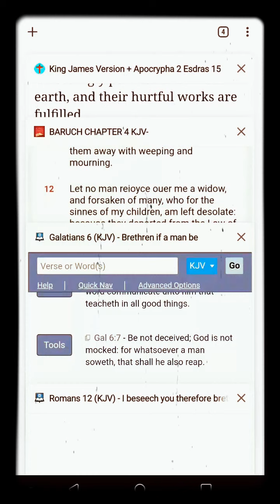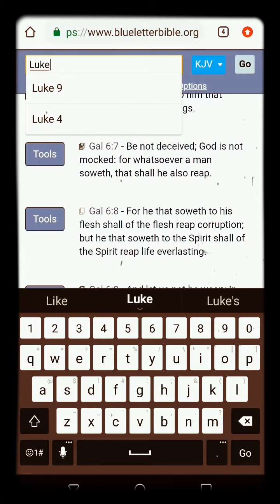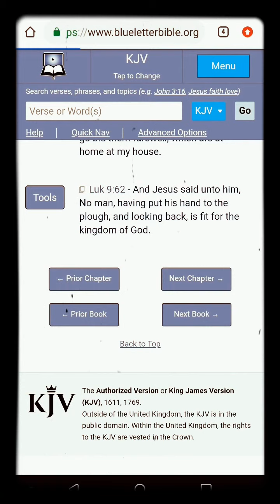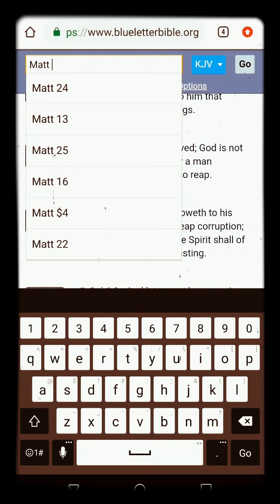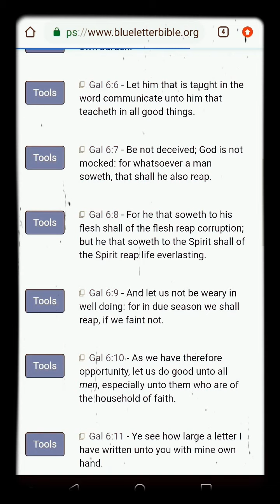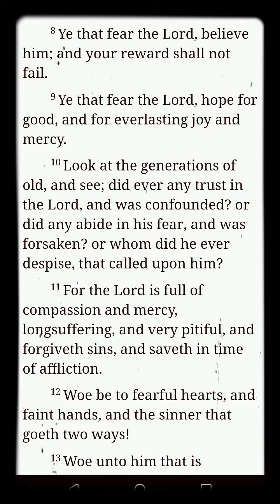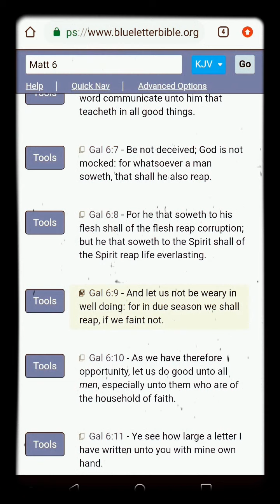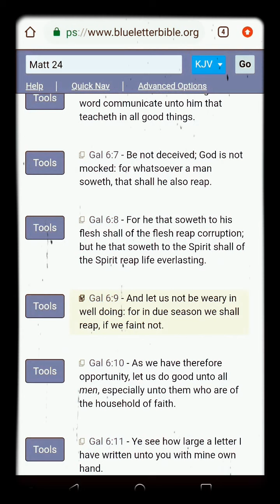Quick Exaltation Of Galatians 6:9